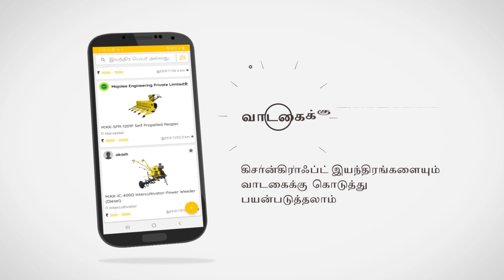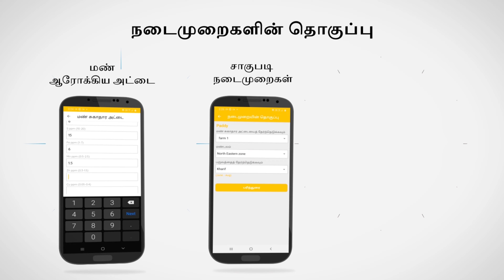KrishakKraft App Presentation now in Tamil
Download our all-new updated KrishakKraft App from the Through this app, get all Agri solutions and any farmer/ dealer/ vendor can rent KisanKraft machines to other farmers and earn money! You can check the weather forecast in your area. Also, you can post videos/ images of your farming activity. This app is available in many regional languages, so you can easily get all information required.